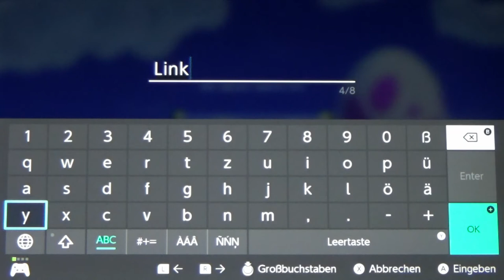THE LEGEND OF ZELDA: LINK'S AWAKENING #01 🗡️ Gestrandet auf einer gar nicht einsamen Insel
The Legend of Zelda: Link's Awakening Part 1 Gestrandet auf einer gar nicht einsamen Insel

Link ist in einen Sturm geraten und nach einem Schiffsbruch strandet er auf einer Insel mitten im großen, weiten Ozean. Als er am Strand erwacht, findet er sich am Strand einer mysteriösen tropischen Insel voller eigentümlicher Persönlichkeiten wieder. Die Einheimischen in Cocolint sind zwar auf dem ersten Blick etwas eigentümlich, aber schnell stellt sich heraus, dass diese doch sehr hilfsbereite Gestalten sind. Um von der Insel herunter und wieder nach Hause zu gelangen, muss Link den Windfisch wecken und sich tief in die Labyrinthe und mysteriösen Gebiete der Insel wagen. Erkunde Höhlen, Tempel und Dungeons, löse komplizierte Rätsel, entkomme den Fallen der geheimen Tempel und besiege gemeinsam mit Link, Marin, Tarin, einem weisen Uhu, Ulrira, Boris und anderen hilfsbereiten Charakteren furchterregende Monster und Dungeon-Bosse. Setzte die Segel und erkunde das geheimnisvolle Cocolint!
Am 18. November 1993 für den Gameboy erschienen. Am 20. September 2019 als Remake für die Nintendo Switch Konsole erschienen. Gespielt auf der Nintendo Switch Console